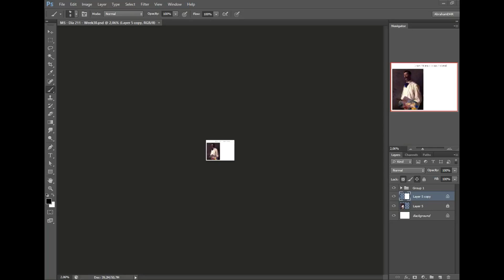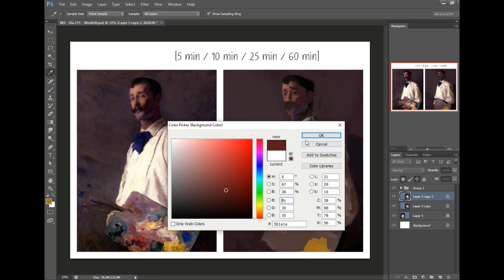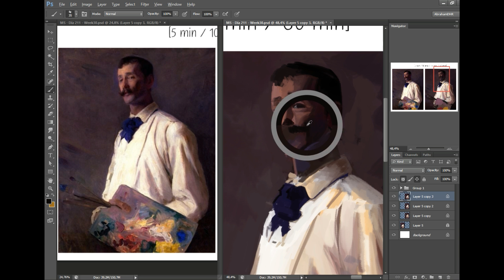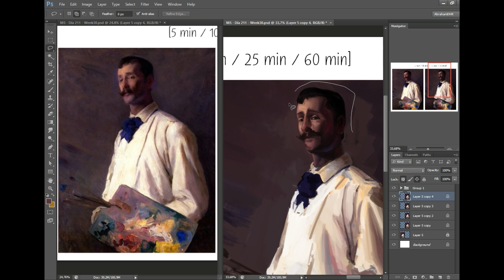Speedpainting: Master Study 211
"Alexander Harrison" Cecilia Beaux